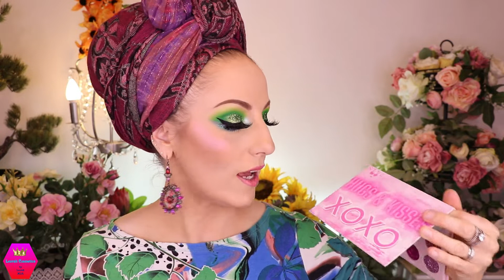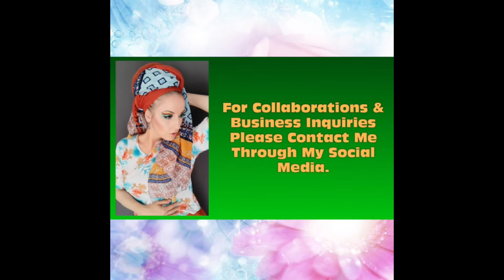All About Glitter | My Pros & Cons and My Favorite Glitter Formulas ✨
👉 Products marked with ** have been received in PR

Brands & Products mentioned:

-‘Textured Neutrals Vol. 1’ Pressed Powder Palette
-‘Howlin’ For You’ Palette

●●●MAKEUP USED IN THIS LOOK●●●     (** received in PR)

-Tone Corrector Primer ‘Orange’
-Tone Corrector Primer ‘Purple’
-Instant Anti-Age ERASER Multi-Use Concealer (00 Ivory)
-SUPER STAY 24h Full Coverage Foundation (10 Ivory)
-‘FaceStudio’ prime, Pore Minimizing Primer (10)
-‘Colorstay’ Full Coverage Concealer (030 Light Medium)

-‘Matte Fusion’ Pressed Powder (01 Beige Rose) as bone color matte
-‘Sculpting Touch’ Creamy Stick Contour (201 Chocolate)

-‘The Saharan Blush’ Palette (Volume II)

-‘Made To Last’ Definition Eyes, Waterproof Automatic Eye Pencil (100 Black)
-‘Duraline’ Makeup Mixing Liquid
- AMC Gel Eyeliner (77 black)
*By Davis
-’Waterproof Protection’ Lip & Eye Liner Pencil (Color 13)

-‘Bye Bye Panda Eyes!’ Smudge-Proof Volumizing & Defining Mascara (01 Black)
-DUO Striplash Adhesive (White/Clear)
*Ali Express
-Lash Book

-‘Green Goddess 3’ Eyeshadow Palette

-Revolution Pro ‘Bare’ Lipstick Collection (113 Whispers)